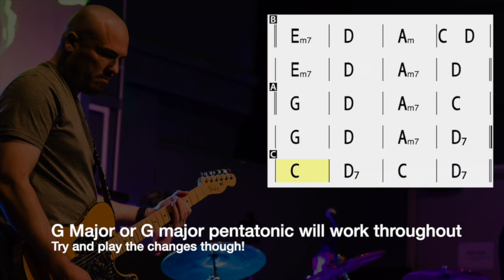Simple Swing Guitar Backing Track in G - Jam Track in G Major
Simple Guitar backing track in G major, chords on the screen to follow. Nothing fancy just easy to follow, happy jamming